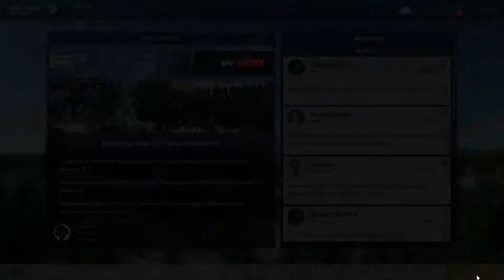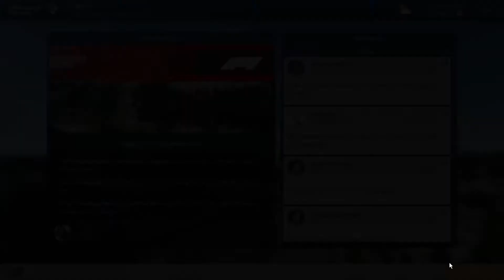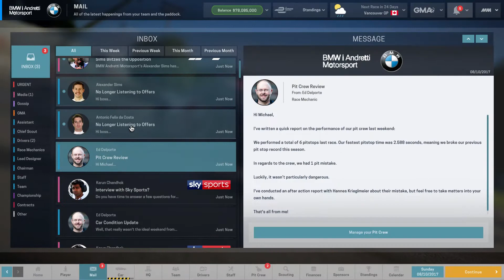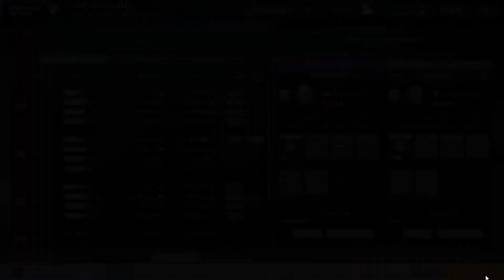Motorsport Manager Formula E Episode A at Vancover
Mototsoprt manager Formula E